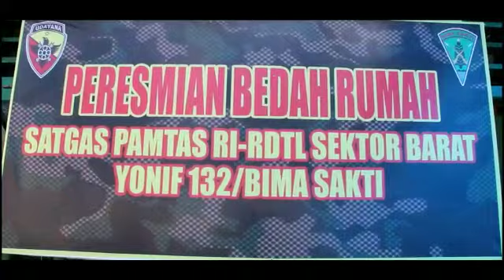Program Bedah Rumah Oleh Satgas Pamtas RI - RDTL Yonif 132/BS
Video dari Pendam I/BB